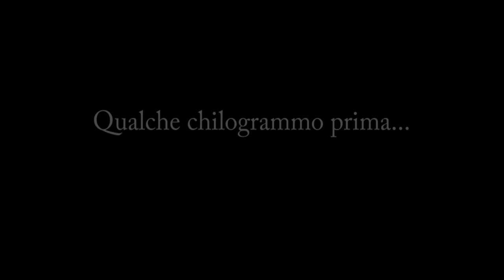Un Pranzo Da Leoni | Design Campus Calenzano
Un Pranzo Da Leoni.

Video realizzato da:
Alibek Atahanov
Gianluca Fera

LABORATORIO DI RAPPRESENTAZIONE B CALENZANO
(Design Campus - unifi)